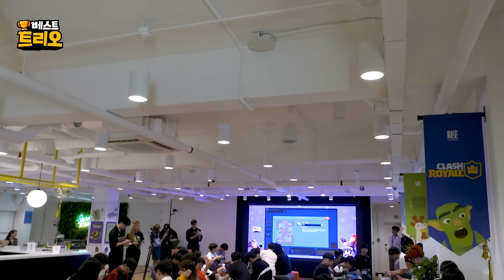(충격 고백) 혼돈의 카오스 팀의 승리 비결은 사랑 넘치는 볼터치?! 베스트 트리오 2화 [브롤스타즈]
혼돈의 카오스의 승리 비결은 토끼누나의 불주먹?!
베스트 트리오 최초로 OPEN – KOREA 시드 티켓을 획득한 ‘혼돈의 카오스’ 팀이 진땀 뺀 사연!
트로피 13,000 이상 고수들의 매치 현장, 베스트 트리오 2화에서 확인하세요!